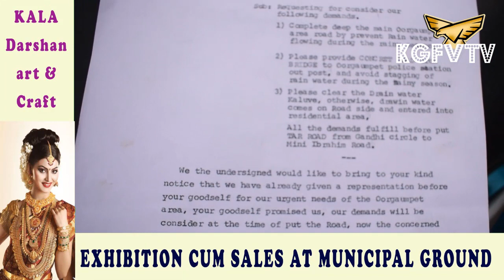KGF VTV NEWS| Oorgaumpet public basic needs | Auto-rickshaw Drivers Awareness by Police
10 Aug 2018 will be our last day
with  Youtube channel